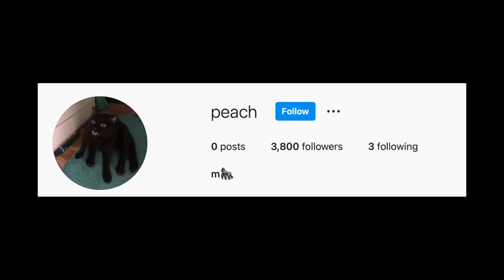CRYING WITH THE DOOR LOCKED!!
Hi it's Elliana Walmsley! Come along with me and watch crying with the door locked to see how my friends react. That's right everyone I'm back with more pranks on my friends in the squad and my mom.